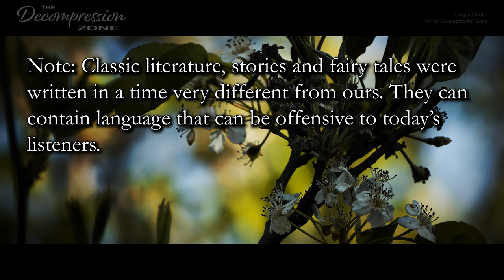THE GREAT GATSBY audiobook | Part 2, Ch. 4-6 | Relaxing Reading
Welcome friends, to this carefully crafted, gentle narration of a sleep story for grown ups, read with a calm male voice. The story, "The Great Gatsby" was written by American writer  F. Scott Fitzgerald, and resides in the public domain.  I am reading this book in multiple installments, a few chapters at a time. I hope you will enjoy this relaxing reading intended for sleep and rest, and that it will help you relax. Due to the mature theme of the story, this is a bedtime story for grown ups / adults.

-Marcus

00:00:00 INTRODUCTION
00:01:09 CHAPTER FOUR
00:43:01 CHAPTER FIVE
01:15:07 CHAPTER SIX
►SUPPORT (optional but greatly appreciated to keep this channel alive):
To become a member of The Decompression Zone, click the "JOIN" button. Two tiers of membership are available with perks, such as early access to new narrations.